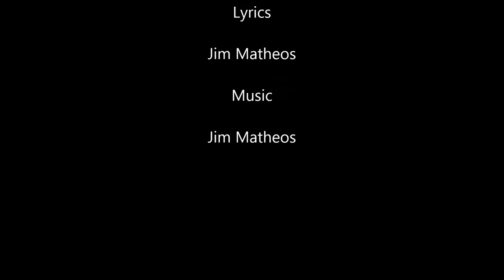Fates Warning - Don't Follow Me (Lyrics)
Artist: Fates Warning
Album: Parallels